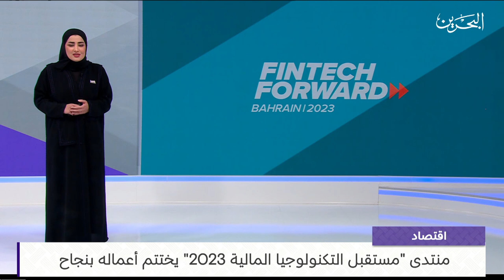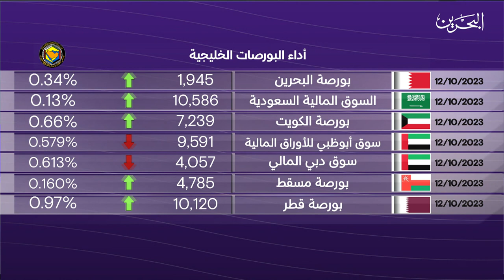البحرين مركز الأخبار : النشرة الاقتصادية 12-10-2023